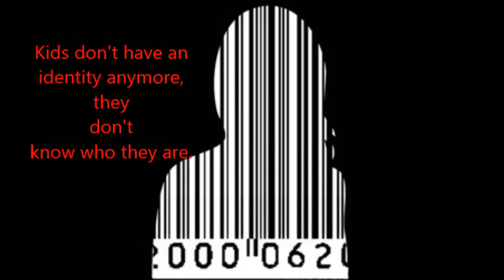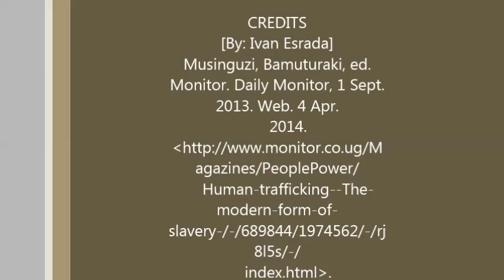estrada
PSA Human Trafficking